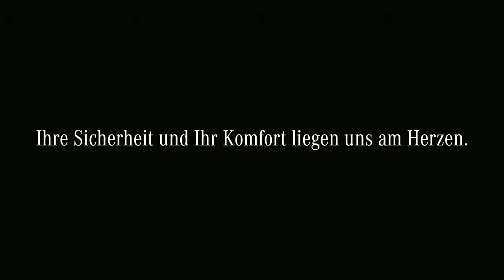Mercedes Benz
new
технологии
наука
 техника
 авто
юмор
музыка
приколы
развлечения
спорт
транспорт
природа
audi
bmv
mersedes
porsche
ferrari
bugatti
lamborghini
maserati
toyota
lexus
infiniti
honda
volvo
lada